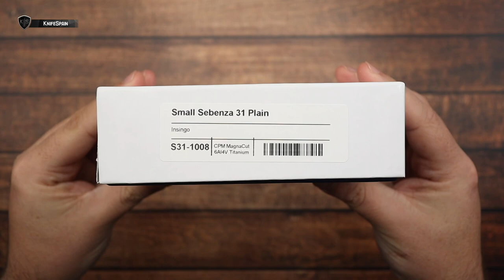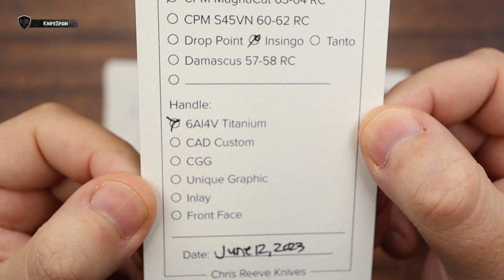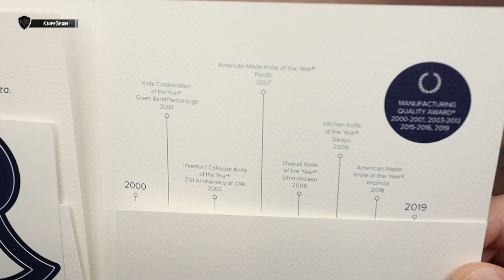EL SANTO GRIAL DE LAS NAVAJAS | CHRIS REEVE SEBENZA 31 SMALL INSINGO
➜ Chris Reeve Sebenza 31 Plain Small Insingo in Magnacut Steel
➜ Me he pasado el juego - Consigo mi Santo Grial de las Navajas

Hola! Soy Marcos, bienvenidos a mi canal de cuchillería llamado KnifeSpain. Aunque muchos de vosotros ya me conocéis de mi canal principal, VicSpain (Victorinox) en el mundillo de la cuchillería en general soy un poco novato. En este nuevo canal aprenderé junto a vosotros a conocer más a fondo el fantástico mundo de los filos. En KnifeSpain podréis encontrar reviews de navajas y cuchillos de todo tipo. Novedades, ediciones limitadas y modelos llamativos o difíciles de conseguir, será la temática del canal. Además de todo eso, buscaremos la navaja perfecta como EDC. De esta manera podréis ver reviews de navajas y cuchillos Benchmade, Spyderco, Muela, Fallkniven, Roselli, Marttiini, Viper, MoraKnives, Extrema Ratio, Ontario…… Mi intención es ofreceros reviews en español, que prácticamente sólo podréis ver en este canal. Sentaros, poneros cómodos y disfrutad con KnifeSpain!